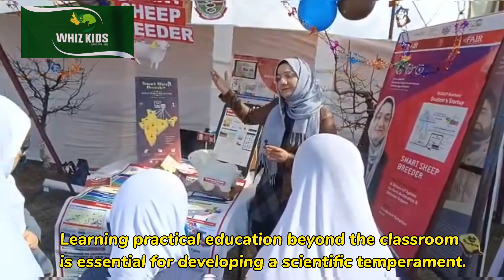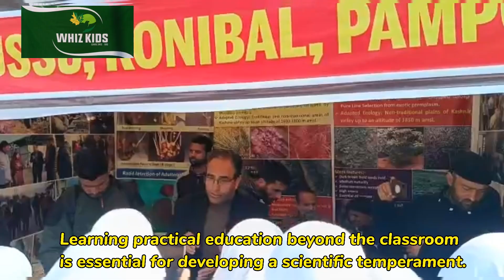Learning practical education beyond the classroom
Learning beyond the classroom is crucial to develop a scientific temperament. It allows individuals to explore and apply scientific principles in real-life situations, encouraging critical thinking and problem-solving skills. Activities such as field trips, hands-on experiments, and community outreach programs can provide a deeper understanding of scientific concepts and foster a sense of curiosity and wonder. By engaging with science outside the classroom, individuals can develop a lifelong passion for learning and a deeper appreciation for the world around them.